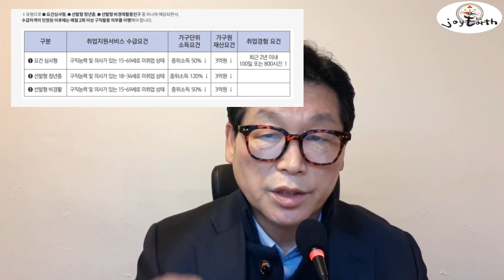내년부터 구직활동하면 300만원 지원금 준다#국민취업전문제도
2021년 내년부터 취업활동자 1인당 300만원 지원 국민취업전문제도 신설 신청방법 안내 및 자주묻는 질문 방식(Q&A) 자세히 설명드립니다